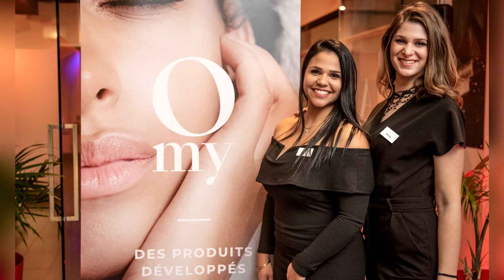Émission Web 360 degrés sur la diversité.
Voici notre émission spéciale «360 degrés sur la diversité» animée par Marieme, dans le cadre de notre projet «Ensemble, nous sommes le monde» 🙋🏽‍♀️🙋🏼🙋🏾‍♂️🌎

Découvrez deux prestations musicales de KNLO ainsi qu'une prestation artistique de Aïcha Bastien N'diaye & Joseph Sarenhes. 🎼
De plus, trois sujets importants, inspirants et très positifs sont abordés :

🔹RÉUSSIR
La persévérance porte fruit dans tous les domaines. Point de mire sur des parcours inspirants de personnes immigrantes qui nous prouvent qu’on peut réussir en suivant ses passions!

🔹S’UNIR
Une amitié interculturelle qui transcende les tabous et qui nous démontre que c’est en s’unissant que l’on devient plus fort. Unie et résiliente, une famille immigrante démontre qu’il est possible de créer une entreprise à succès!

🔹S’INVESTIR
Des intervenants œuvrant dans le domaine de l’interculturel nous racontent leur implication auprès de jeunes nouveaux arrivants. Des parcours inspirants qui nous donnent envie de nous investir.

Partagez en grand nombre, car tous «Ensemble, nous sommes le monde» 🙏🏾